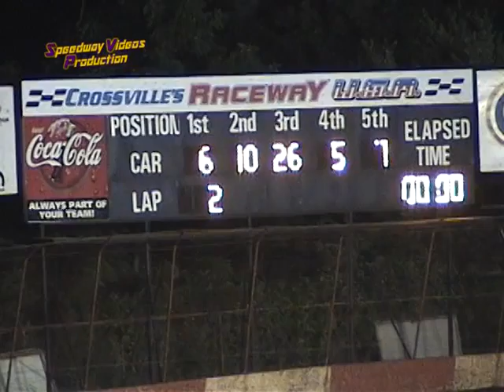Crossville Raceway Mini Stocks 6 17 05